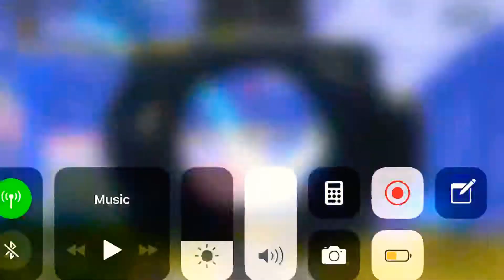PUBG TEAMMATE SACRIFICE 3 vs 2 mach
It’s great when you play a squad mach on Sanhok map and your teammate sacrifices itself for catching the ChickenDinner!